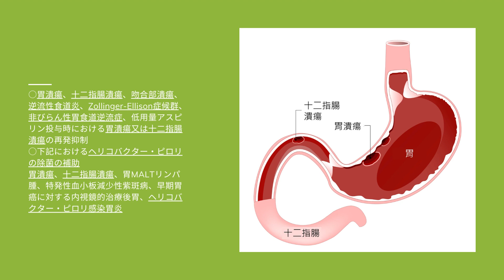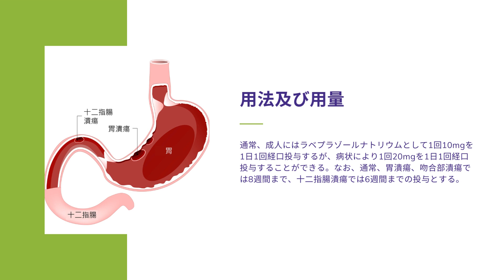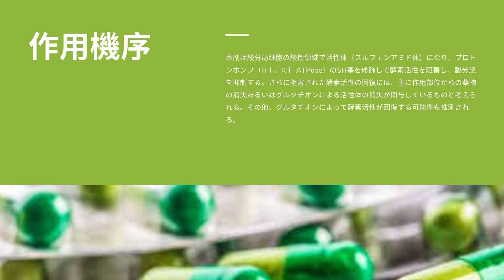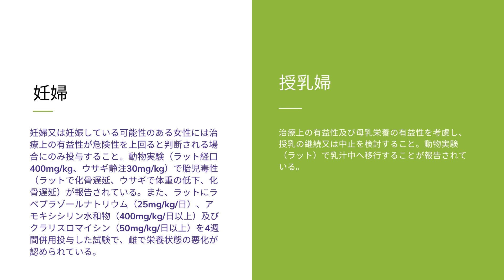パリエット (Pariet) | 基本情報, 効能, 注意すべき,副作用, 用法・用量 | ラベプラゾー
プロトンポンプ阻害剤

パリエットは何に効きますか？
パリエット錠は何の薬？
パリエット 1日何回？
ラベプラゾールはどんな薬ですか？